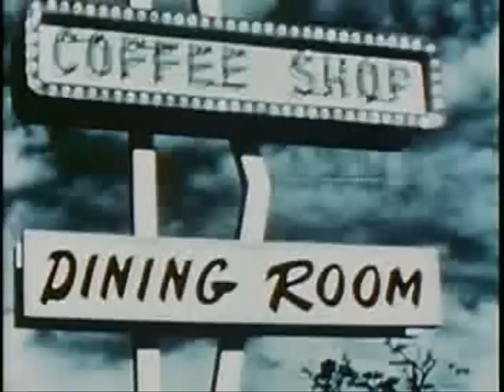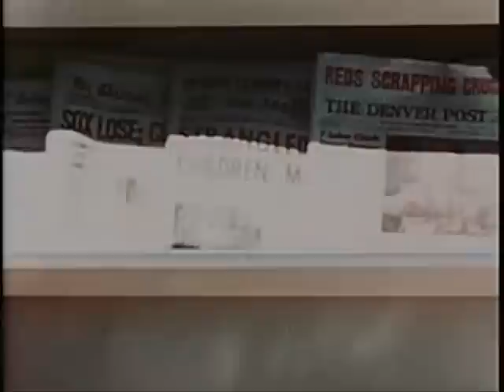Joel Willoughby - Dead End Town